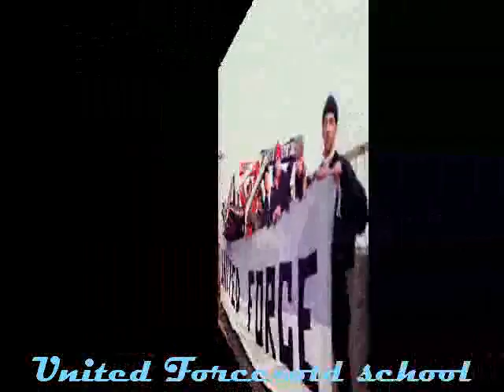united force-old school